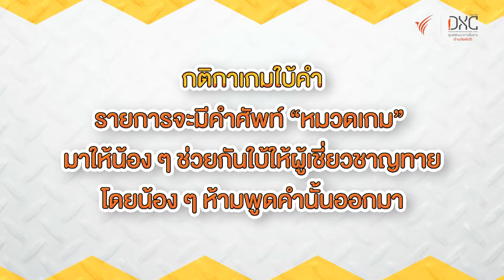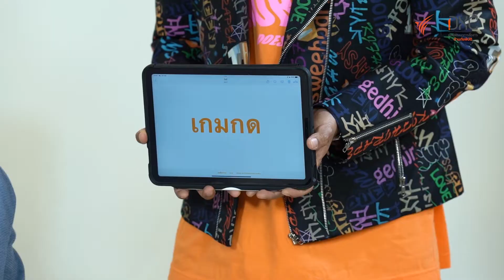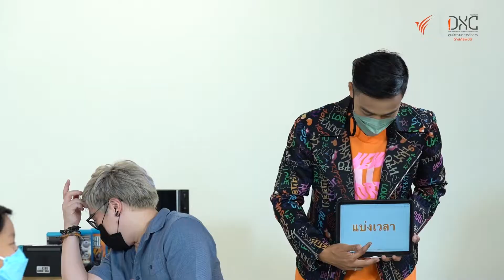รายการรู้สู้ภัย Kids’ Survival ตอน...ติดเกม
ส่อง สัญญาณอันตราย ที่อาจบอกว่า น้องๆ กลายเป็นโรคติดเกม ติดตามในรายการ รู้สู้ภัย Kids’ Survival
ติดตามข่าวสารจาก ศูนย์พัฒนาการสื่อสารด้านภัยพิบัติ (DXC) ได้ที่